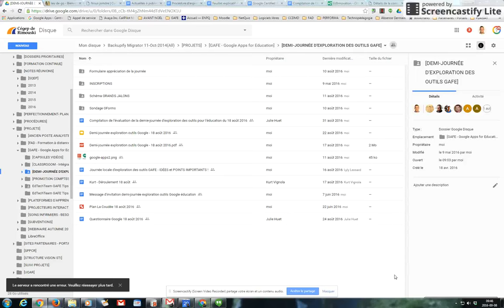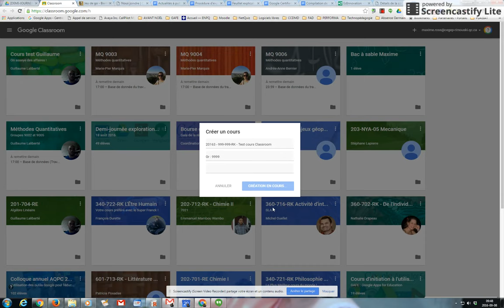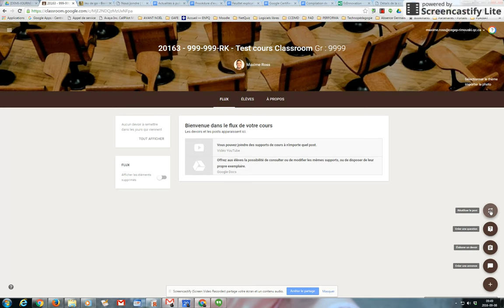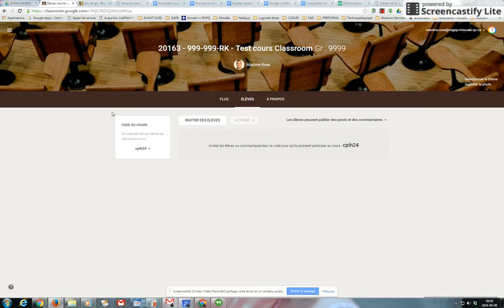Enseignants - Comment créer son premier cours Google Classroom et y inviter vos étudiants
Cette capsule vous explique la marche à suivre afin de créer votre premier cours en tant qu'enseignante ou enseignant dans l'environnement Google Classroom. Elle explique également comment y inviter vos étudiantes et étudiants à joindre le cours.